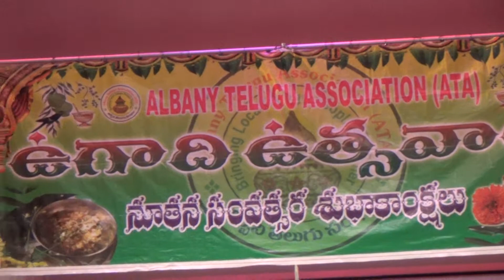Keemayaa Mukundha Song Ughadhi 2017